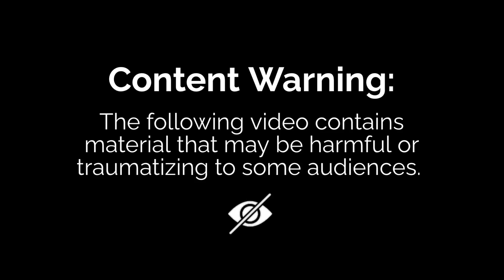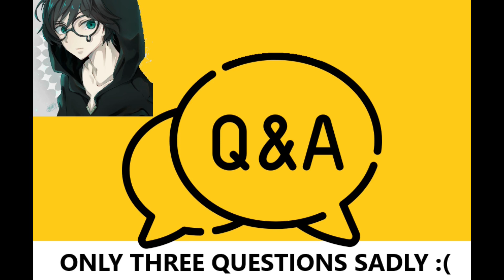I leaving Youtube... (and why I moving to DeviantArt)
Goodbye...for real this time ;)